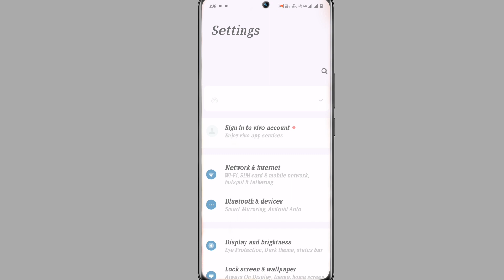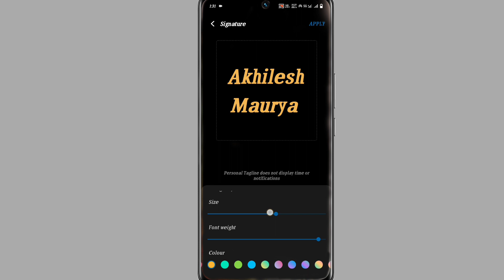Vivo T2 5G Lock Screen Par Appna Name Kaise Likhe । Vivo T2 5G Always On Display Setting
Vivo T2 5G Screen Lock Par Aapna Name Kaise Lekhe
Vivo T2 5G Always On Display
Vivo T2 5G Lock Screen Pr Apna Name Kaise Lekhe
Always On Display Vivo T2 5G
How To Write Name Lock Screen Display Vivo T2 5G
How To Vivo T2 5G Lock screen Name
Vivo T2 5G Always On Display Lock

My Camera

My Trypod
My Light